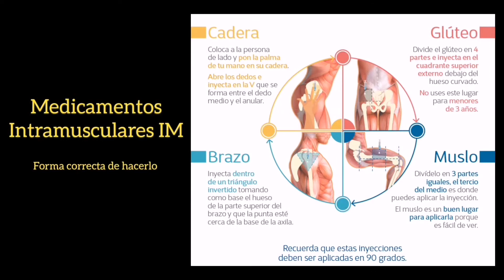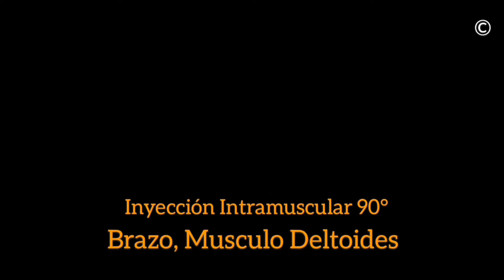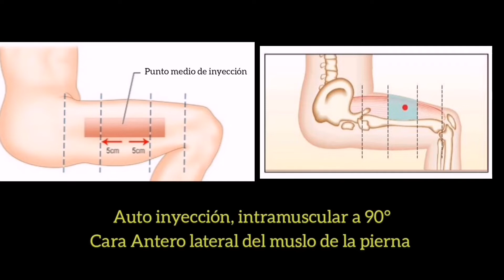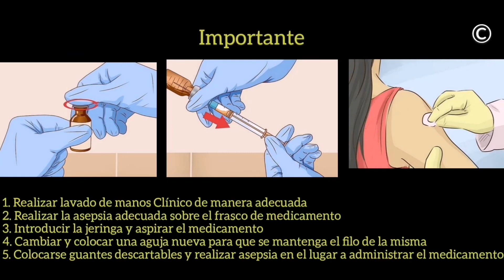Administración de Medicamentos Intramusculares a 90°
En esta oportunidad comparto la forma adecuada en como podemos administrar medicamentos intramusculares siguiendo algunas pautas básicas y fundamentales, como lo son:

- Los medicamentos Intramusculares se administran a 90°

- se debe de cambiar la aguja posterior a usar frascos con tapón de caucho para con ello prevenir dolor en la piel del paciente al momento de administrar por la falta de filo en la aguja.

- Aspirar la jeringa jalando del émbolo de la misma para verificar que NO EXISTA RETORNO VENOSO, de lo contrario se retirar de manera delicada para no comprometer los nervios.

- Al aspirar lo que debe de observarse salir es burbujas de aire.

- Administrar a una velocidad media, no rápido pero tampoco lento.

- Hacer uso de lavado de manos Clínico.

- Correcta asepsia.

- Descarte de materiales de manera adecuada.

Espero te sirva de mucho, los rayados realizados en los diversos músculos son de referencia para tener una mejor percepción de donde se debe de hacer la administración.